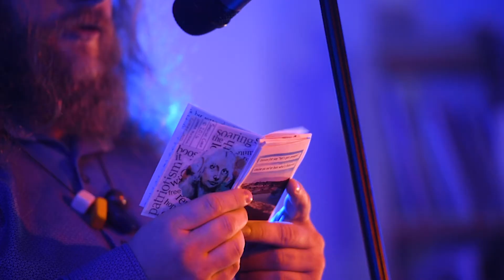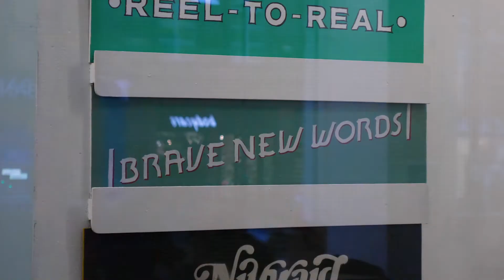Brave New Words || Short Documentary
Brave New Words is the Stove’s monthly open mic night for writers, artists, musicians and songwriters to share words spoken or sung to an audience in the heart of the town centre.

First conceived by Sarah Indigo, Eryl Shields and Martin Joseph O’Neill, Brave New Words has held host to some of Scotland’s biggest names in the spoken word scene as well as hosting workshops with schools and community groups on creative writing, spoken word and performance.

Filmed by Patrick Rooney and Kirstin McEwan
Edited by Patrick Rooney